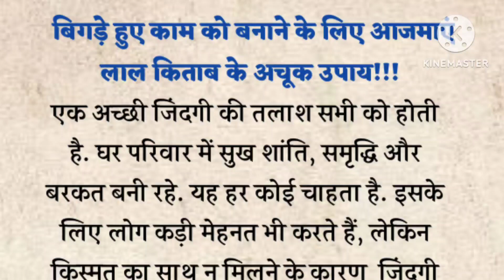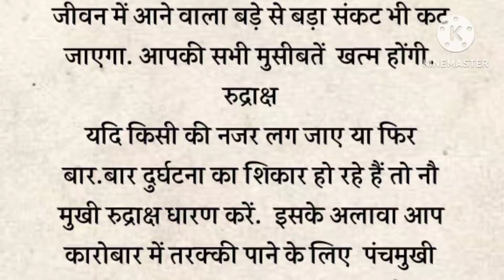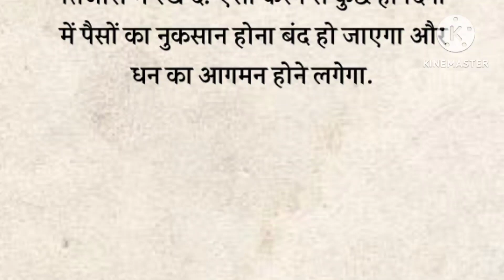हर बिगड़े हुए काम को बनाने के लिए अपनाएं लाल किताब के अचूक उपाय | best line | Lal kitab ke upay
Namak ke chamatkari upay
Namak ke fayde
Namak se najar kese utare
नमक के टोटके
नमक के टोटके और उपाय
नमक से नजर कैसे उतारे
नमक से नजर उतारने का तरीका
नमक के चमत्कारी फायदे
नमक के फायदे
suvichar
quotes
hindi
Acchi kahan
iacchi kahaniyan
hindi Story
hindi stories
hindi kahani
hindi kahaniyan
urdu stories
urdu story
urdu kahani
urdu kahaniyan
Acche vichar
acchi baatein
Hania voicea
motional stories
lessonable stories
lessonable story
acchi acchi kahaniya
Story time
Hania quotes
emotional voice story
love story
hindi kid story
hindi stories
hindi story
story hindi
motivational story in hindi#moralstories